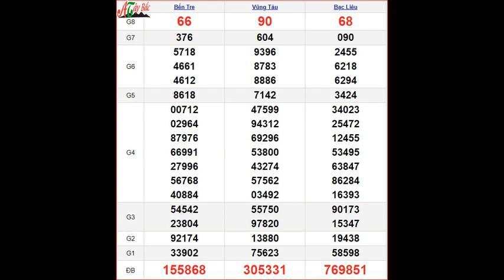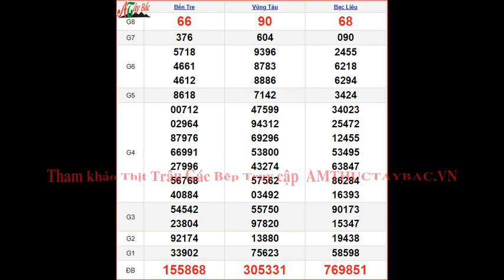KQXSMN 18/6 - XSMN 18/6 thứ 3 - SXMN 18/6 - Kết quả xổ số miền Nam ngày 18 tháng 6 năm 2024